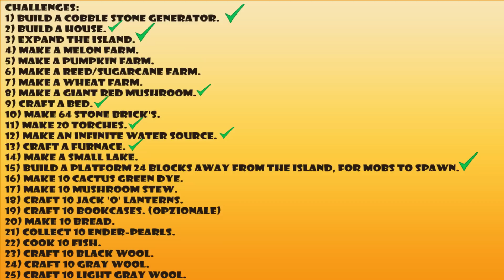MINECRAFT: SKYBLOCK SURVIVAL - FUNGHI GIGANTI!!!! #10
St3pNy